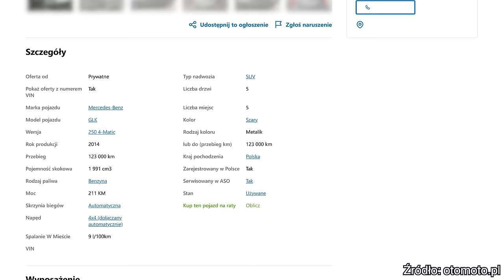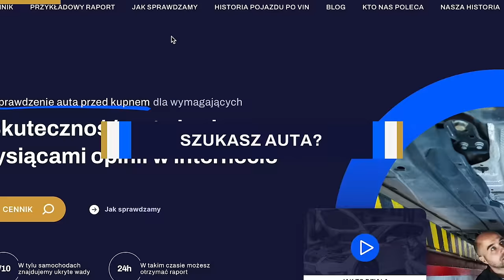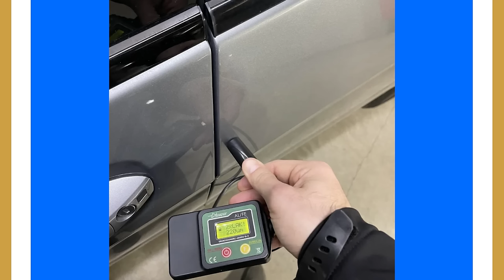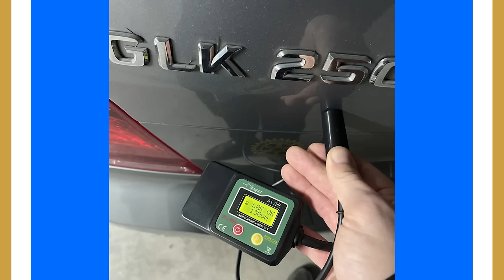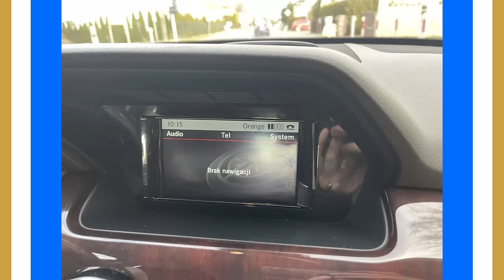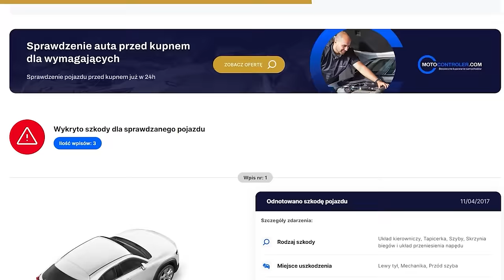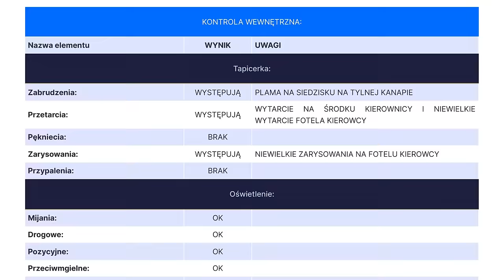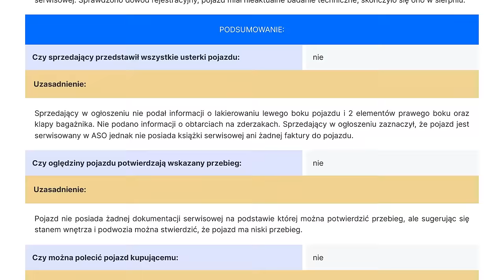Zaniedbany, ale krajowy... - Mercedes GLK 250 4matic 2.0 Benzyna 211 KM 2014 rok 120000 km 100000 zł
Ekspert Alan z Poznania ma dziś do sprawdzenia Mercedesa GLK. Chcecie zobaczyć jak wypadł? Zapraszamy!